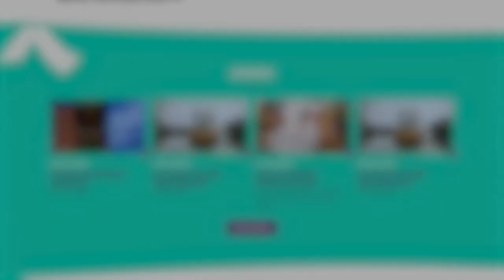FluXus Thuis: Introductieles dansen met parkinson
Zin in om te dansen? Docente Saskia Vroom biedt danslessen aan voor mensen met parkinson, ouderen en iedereen waarvoor een gewone dansles niet haalbaar is. Dans lekker mee met deze korte introductieles, die grotendeels zittend wordt gegeven. Kijk meer info over haar lessen op

Meer lesaanbod zien van Saskia of andere docenten? Kijk op

DEEL HET RESULTAAT

Is het goed gelukt of juist fantastisch mislukt? Maak een foto of filmpje van het resultaat en deel op de Facebookpagina van FluXus. De timeline staat open! Op Instagram of hieronder in de reacties op YouTube mag natuurlijk ook, maar vergeet dan vooral niet de hashtag fluxusthuis toe te voegen. Je geeft FluXus met die hashtag meteen toestemming je foto of filmpje verder te delen op onze kanalen.